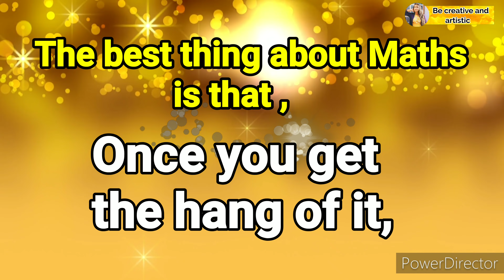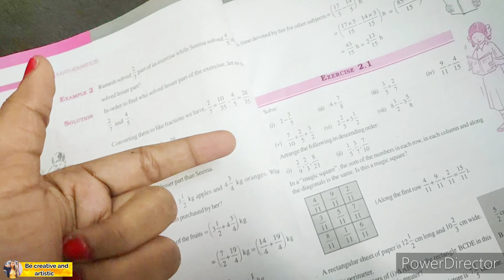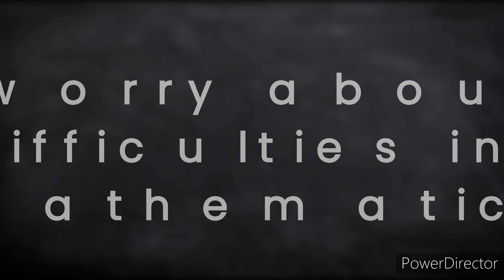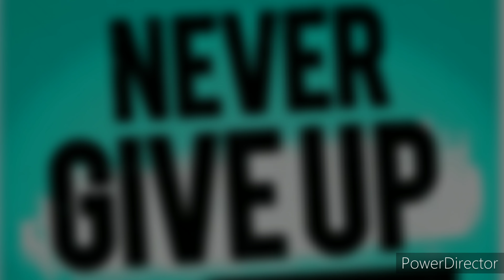7 Effective Tips & Tricks In 1 Video | Mathematics study tips | Super Tips to Score 100% in Maths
I WISH YOU ALL THE VERY BEST FOR YOUR ACADEMICS. God bless you now and always..

There is no limit to the power of the human mind. The mind is just like a shining sun which can produce fire provided its energies are focused and directed towards a single point.

if you want me to make more videos on study tips,study timetable,border designs,project file decorations,crafts etc ..just give out your valuable suggestions in the comment section below..

with love,
Be creative and artistic

for more queries:
ncert solutions class 10 maths,class 11 maths ncert solutions,class 12 maths ncert solutions,
class 10 maths,trigonometry formulas,ncert solutions for class 8 maths,ncert solutions for class 9 maths,math,mathematics

7 Effective Tips & Tricks In 1 Video | Mathematics study tips | Super Tips to Score 100% in Maths